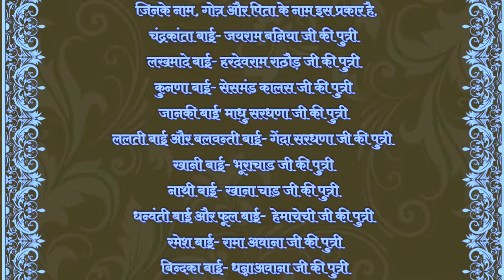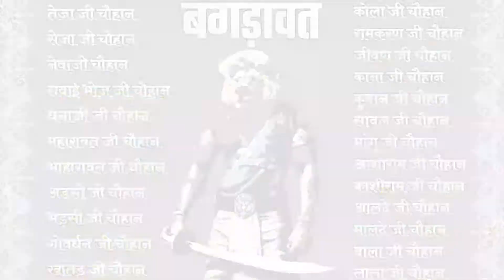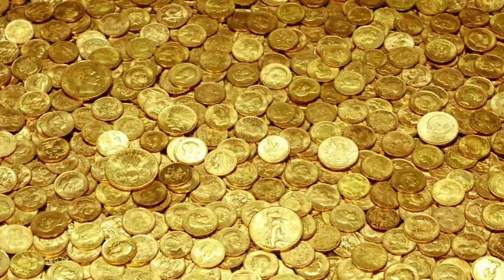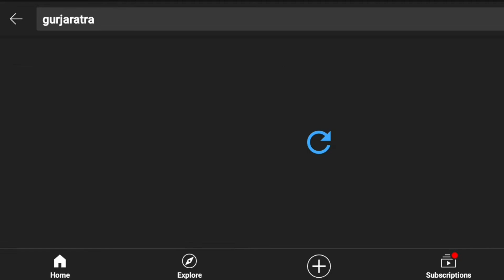वीर गुर्जर बगड़ावत वंश का उदय | Bgdawat Katha - (Part-2)